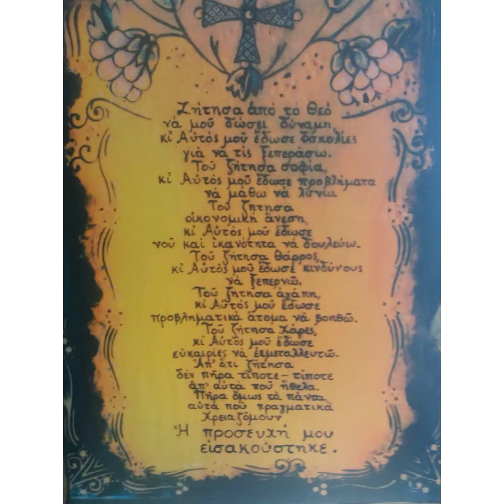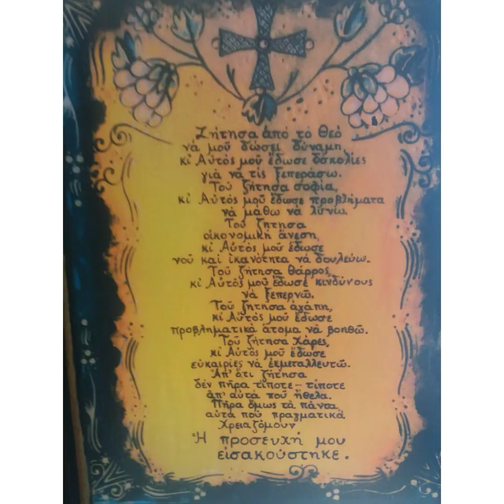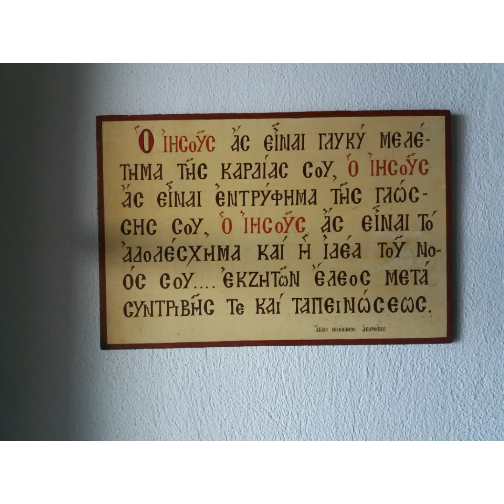Χερουβικο Α' ηχ. Α. Πρ. Γρηγόριος Ζάρκος στην Ι.Μ. Ξενοφώντος.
Ι.Μ. Ξενοφώντος 26 Φεβρουαρίου 2019 03:44. Ο Άρχων Πρωτοψάλτης μητρ. Πειραιώς κ. Γρηγόριος Ζάρκος ψέλνει χερουβικό υμνο σε ήχο πρώτό Πέτρου Λαμπαδαρίου , ισοκρατούν πατέρες της μονής . Κατάνυξη και προσευχή.